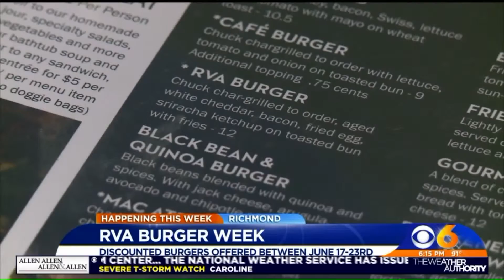Richmond Burger Week begins